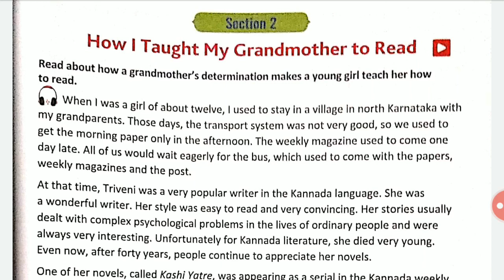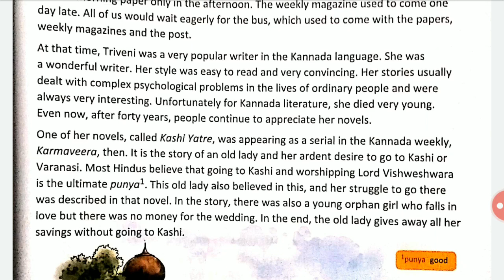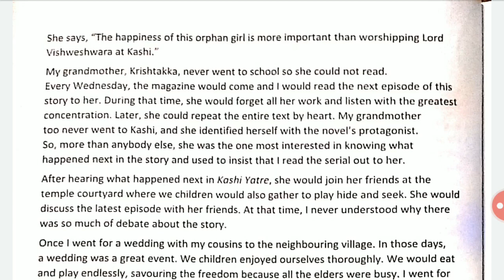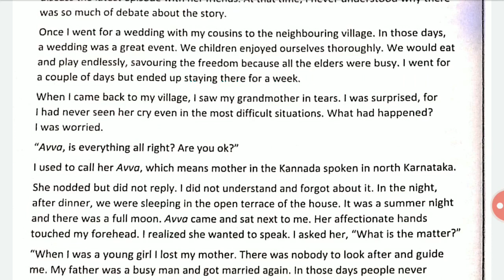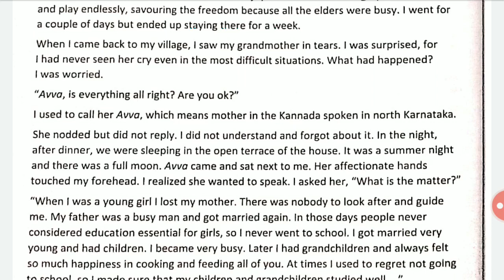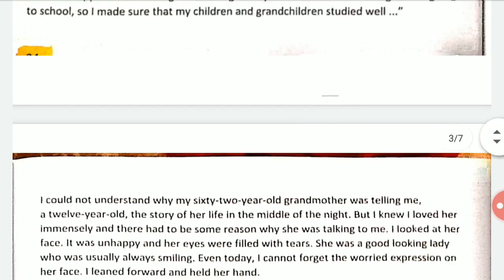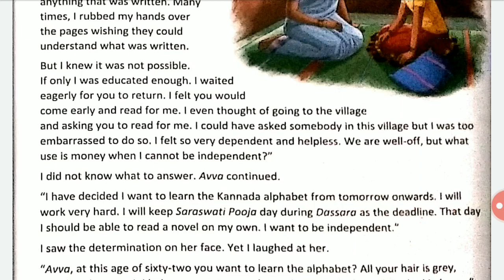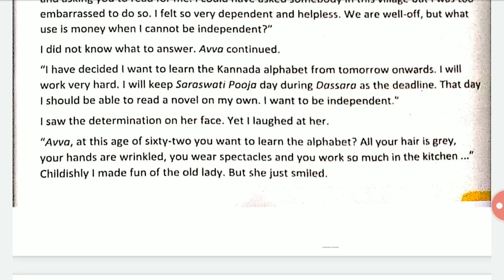How I Taught My Grandmother to Read by Sudha Murty part 1 class 6